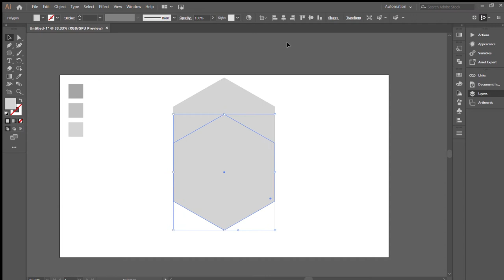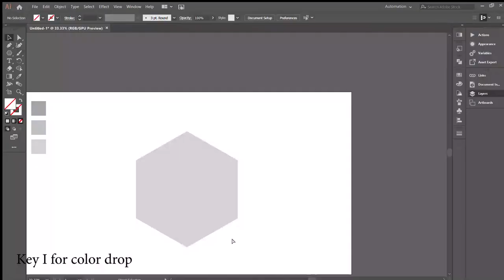How To Make 3D Cube in 3 easy steps - Illustrator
In this short tutorial I am teaching you guys my way of creating 3d cube and it is the most easiest way to create 3d cube.

Hope you guys will like it. If you like it like give it a thumbs up .